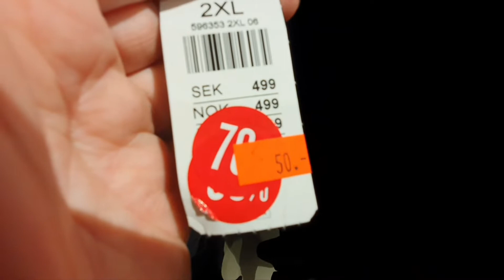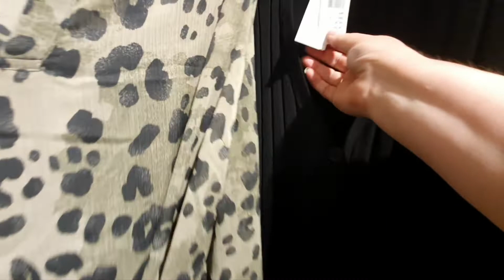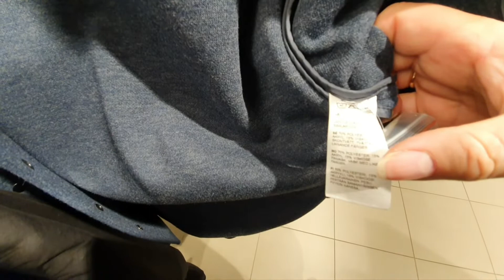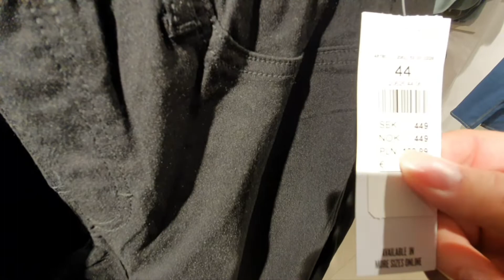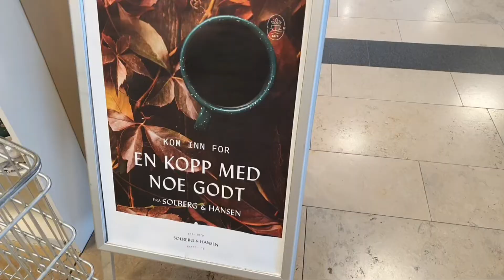Kappahl, новая коллекция осень 2022. И супер скидки на прошлую коллекцию. Бюджетный шопинг Plus size